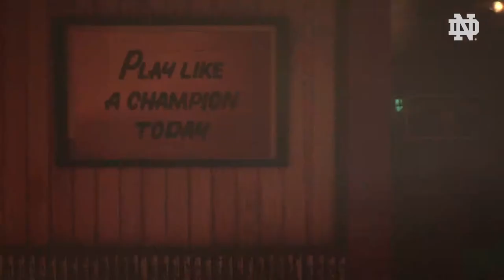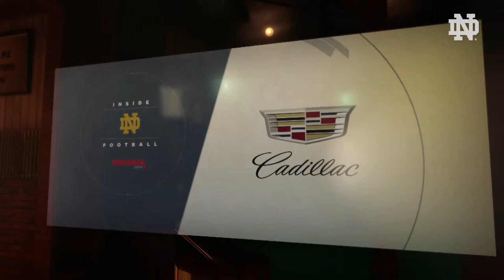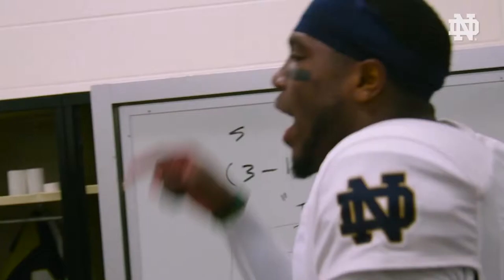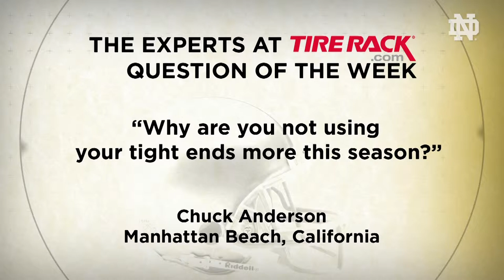Inside NDFB - Georgia Tech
The Official Notre Dame Football head coach television show, Inside Notre Dame Football with Brian Kelly, recaps the win over Georgia Tech to take the Irish 3-0 on the season.